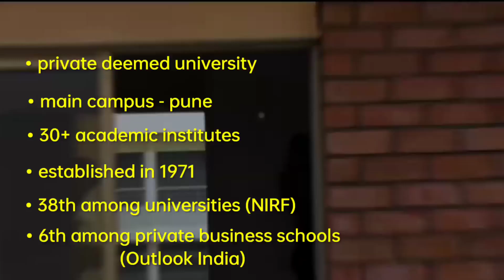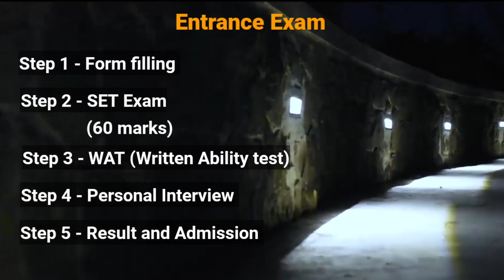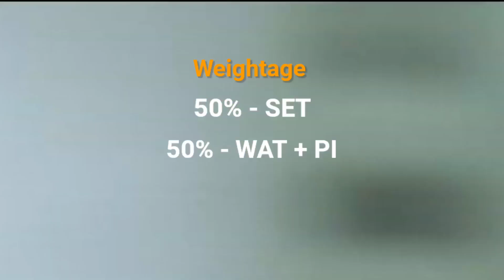Symbiosis pune admission procedure 2023 - 5 STEPS of admission